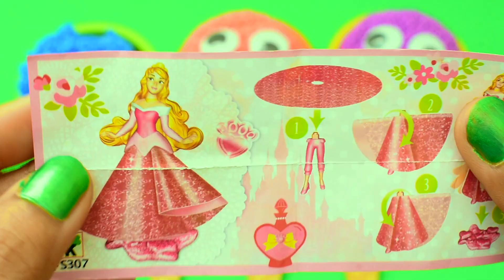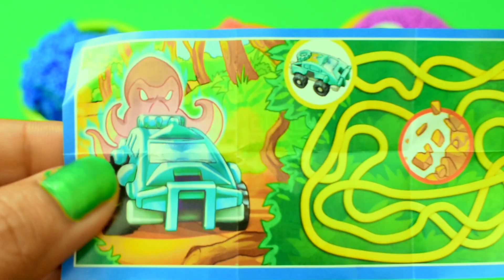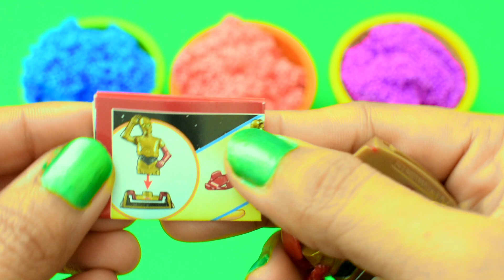Learn Colors With Ice Cream Cups Play Foam Surprise Toys|| Disney, Pj Masks, Kinder Joy, Star Wars